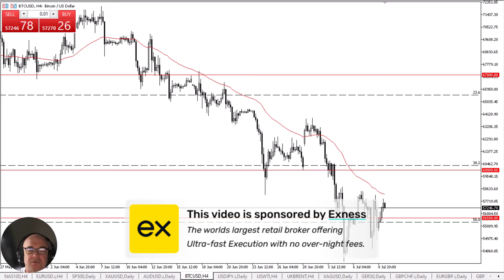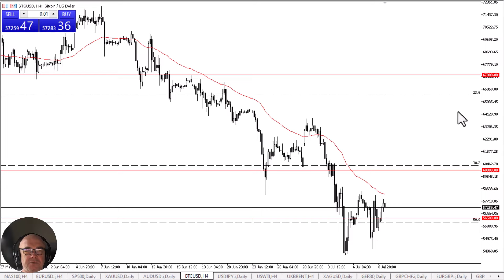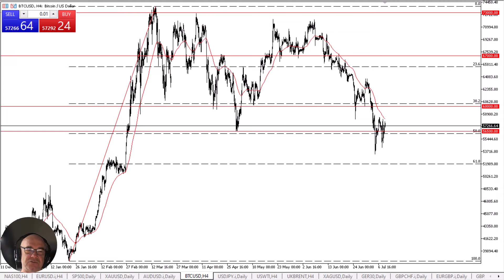Bitcoin Daily Forecast and Technical Analysis for July 09, 2024, by Chris Lewis for FX Empire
The Bitcoin market has shown itself to be somewhat supported in the early hours of Tuesday, as the market will continue to be somewhat interesting, but at the end of the day, the one thing that I need to see is a bit of momentum coming back into the picture to get bullish.